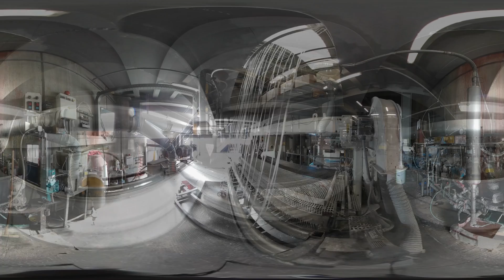The Italian firm recycling glassfiber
As part of a Futuris episode on ways to recycle composite materials such as carbon and glassfiber, this 360° video explores one Italian company that has developed effective techniques in the field.